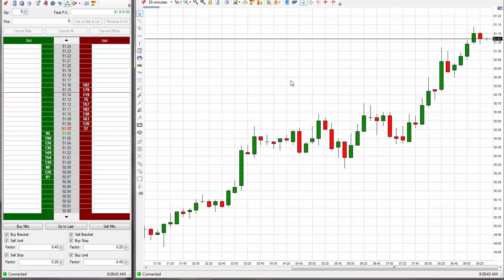$1,910 Day Trading 04-04-17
took the first trade called out within my charting service which also represents the original code 2 trade and hit a 40 tick exit. I'll be back tomorrow to do more trading and I'm about to get started now on the charting service for Wednesday to predict the trades again. I hope all of you traders are doing well in your trading and that you're being inspired by the codes I discovered in 2006. Happy Trading. David. Oil Trading Academy